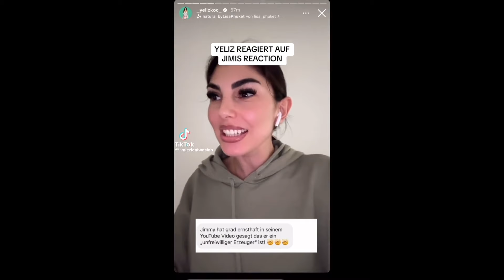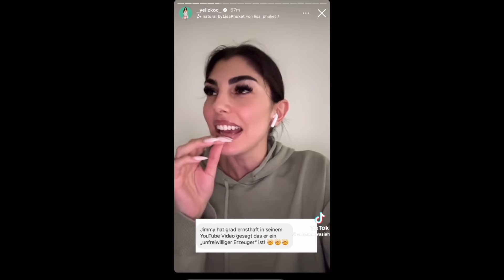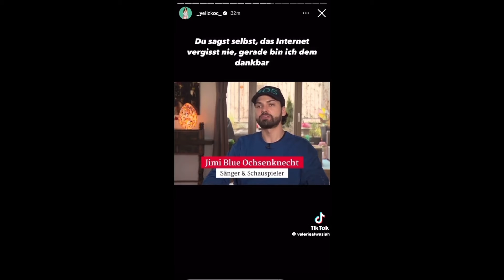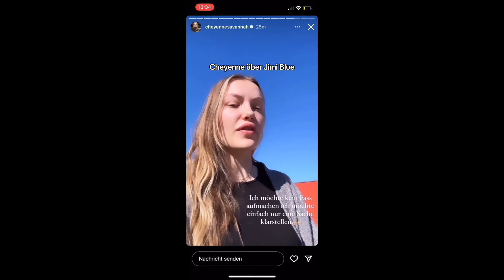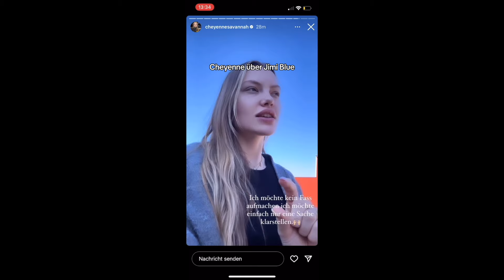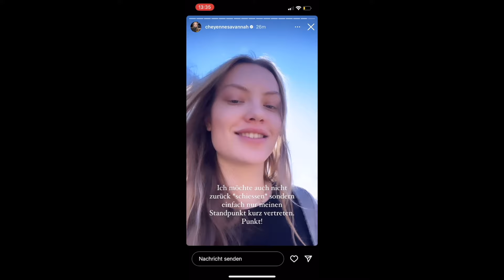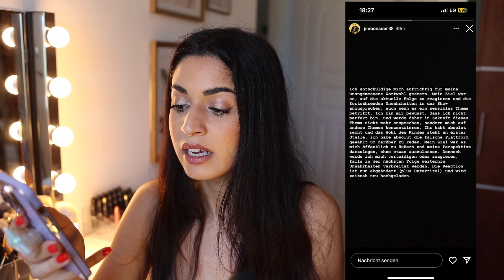Der unfreiwillige Erzeuger eines Wunschkindes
Der PODCAST (über diese Link könnt ihr euch eure Streaming Plattform aussuchen)